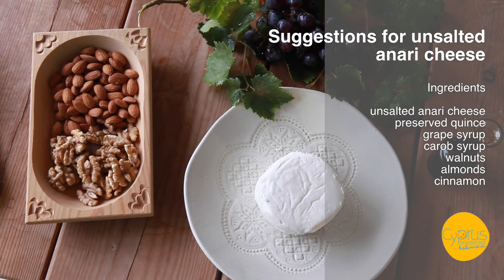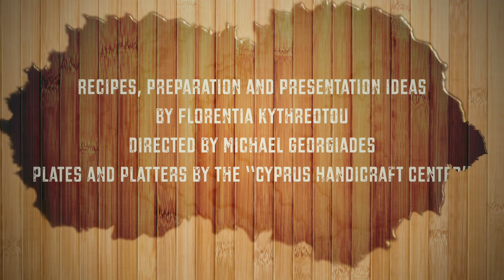7.Unsalted anari cheese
Recipes, preparation and presentation ideas by Florentia Kythreotou
Directed by Michael Georgiades
Plates and platters by the “Cyprus Handicraft Center”
Produced by Michaelangelo cinematographic services ltd 2014